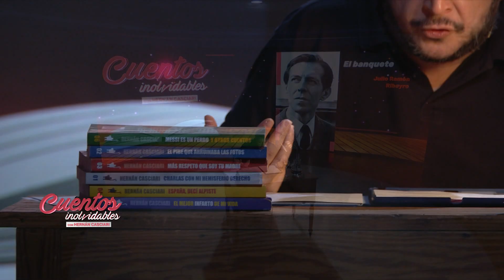41. «El banquete», Julio Ramón Ribeyro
Este es el cuadragésimo primer relato del ciclo «Cuentos inolvidables» que se emite por Telefé. Cada medianoche Hernán Casciari reversiona cuentos que alguna vez leyó y nunca pudo olvidar. — Pueden recomendar cuentos y autores desde este enlace